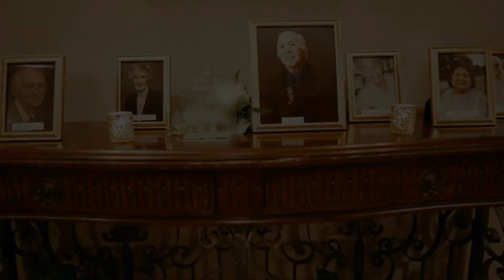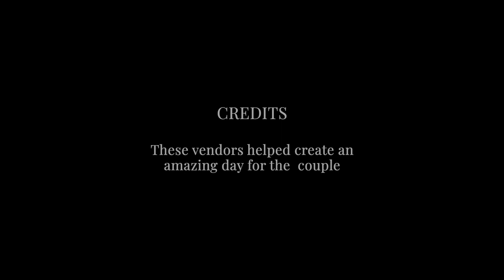Winter Wonderland Wedding at Biltmore Estate | Dorothy and Trent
A fairytale wedding that has been years in the making at one of America’s most elegant houses the Biltmore Estate in Asheville, North Carolina. A few years ago Trent proposed to Dorothy, she was asked where her dream wedding would be. Of course like so many others her response was the Biltmore.

Well her late father Launeil heard her wish and like any loving father made her dream wedding a reality, which brought us all together on a November day this year.

It was hard not to notice all the love and happiness in the air from the very beginning. The couple was more than ready to begin the next chapter in their lives. So many personal touches by the couple through out the day as well, from personally recorded songs to a special choreographed first dance, the entire day was filled with memories that will last a lifetime.

We wish Dorothy and Trent all the best as they embark on the adventure of marriage. We had an absolute ball filming their story and were privileged to work with such a great vendor team as well. Everyone present walked away with a new appreciation of love.